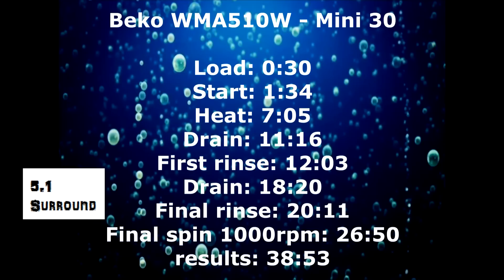Beko WMA510 Washing Machine : Mini 30' (Full cycle)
Washing a full load of darks (2.5kg) on the beko's quick wash program - Mini 30. 30'c max spin speed.

Menu:
Load: 0:30
Start: 1:34
Heat: 7:05
Drain: 11:16
First rinse: 12:03
Drain: 18:20
Final rinse: 20:11
Final spin 1000rpm: 26:50
results: 38:53